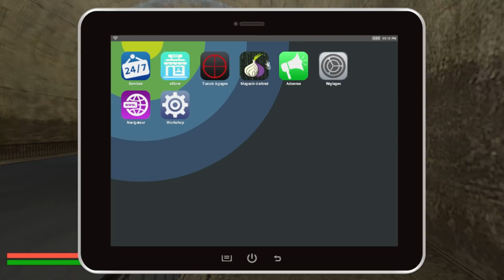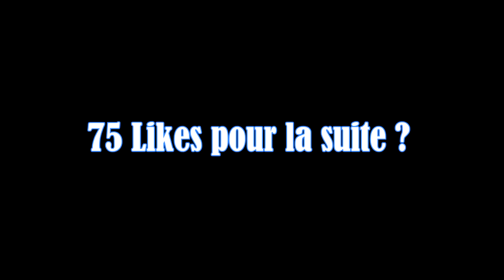DÉCOUVERTE #1 ► SERVEUR DE GARRY'S SCHOOL, GTACITY RP !! 🎓 - GARRY'S MOD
A NE PAS LIRE
★ Pense au petit Like et au partage ! 👍
➔ Premier épisode d'une longue série de vidéos tous les mercredis et vendredis à 18 heures ! Objectif 75 Likes pour le premier épisode :)
➔ Le Serveur : GTAcity RP

➔ Pour me soutenir GRATUITEMENT :
⚡ Utip : En cours de validation .
⚡ Code créateur Fortnite : Mr.Raitox YT

➔ Pour me soutenir Financièrement :
💜 Envie de faire un Don ?

★ ★ ★ Envie de me soutenir pour 4,99 € par mois ?
et profitez ainsi de nombreux avantages !
Grade Discord, m'ajouter sur Steam, accès prioritaire aux nombreux avantages à venir, Badges disponibles, et bien plus encore ! 💛